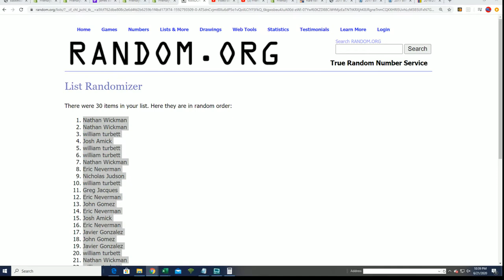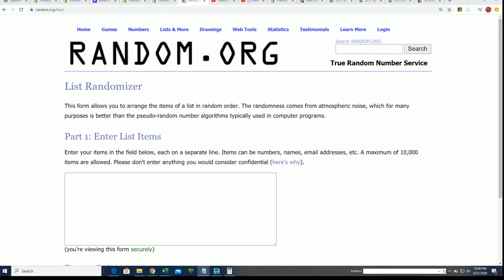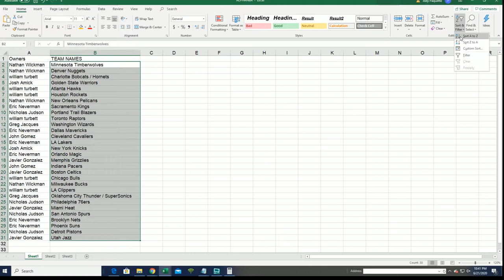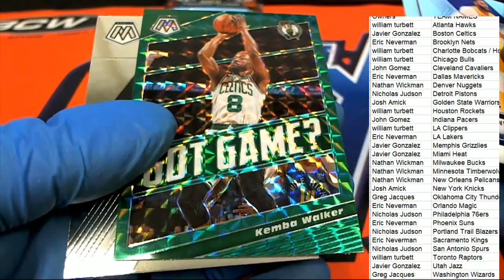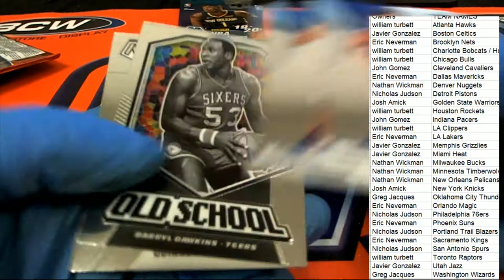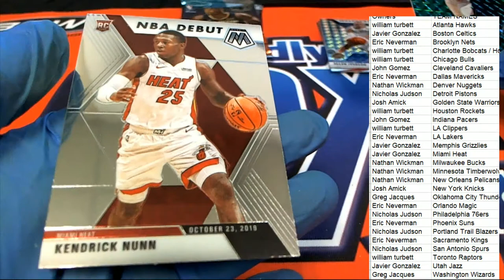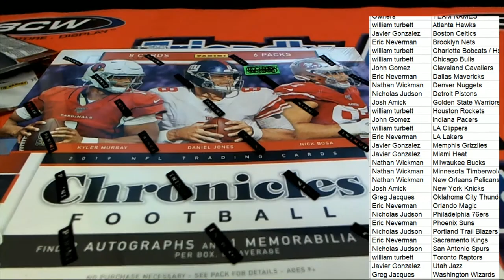201920 Panini Mosaic Basketball Blaster Box ID MOSBLAST251